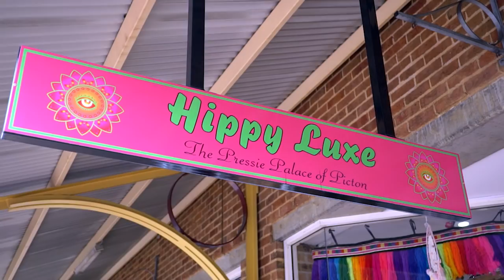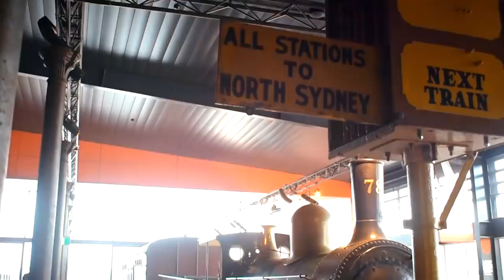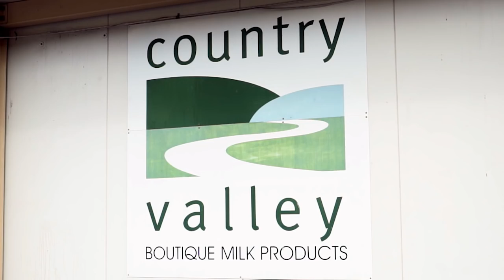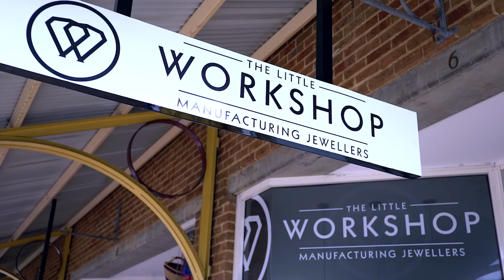Wollondilly - Take a Closer Look 2018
A glimpse of some the the great things Wollondilly has to offer.